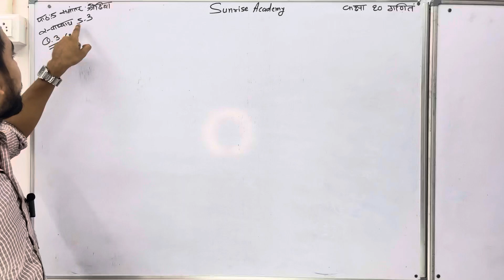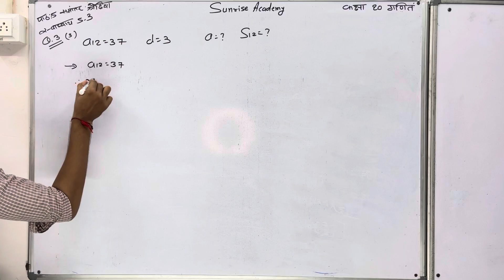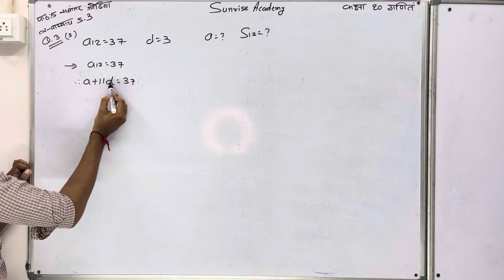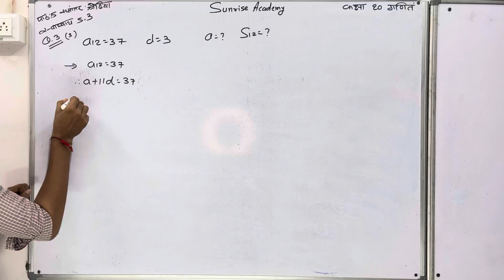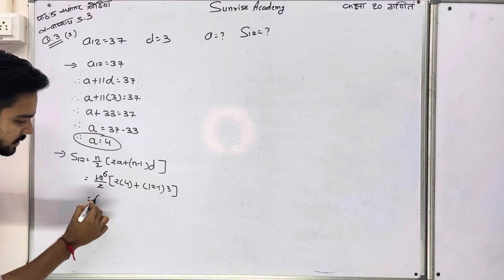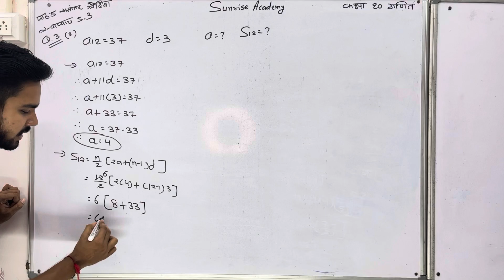कक्षा १० गणित।पाठ ५ समांतर श्रेढीया।स्वाध्याय ५.३ प्रश्न ३ (३)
Follow our channel in  Insta:- sunriseacademy_12
Follow in Facebook :-Mishra Gaurav

Kaksha 10 gadit svadhyay 5.3
Kaksha 10 gadit samantar shredhiya
Svadhyay 5.3 prashna 3(3)
Class 10th chapter 5
Class 10th chapter 5 sbadhyay 5.3 prashna 3

Class 10th chapter 5 exercise 5.3question 3 (3)hindi medium

Class 10th maths 5.3 question 1
Class 10th maths 5.3question 2
Class 10th maths 5.3question 3
Kaksha 10 ganit svadhyay 5.3 prashna 7

Kaksha 10 ganit svadhyay 5.3 prashna 3(3)

Class 10th 5.3 full solve
Class 10th paath 5 full explain
Arithmetic progressions class 10th
Samantar shreni prashnavali 5.3
Class x ex. 5.3 class 10th
NCERT maths exercise 5.3
How to find an term of AP
Arithmetic sequences in hindi
How to solve arithmetic question in class 10th